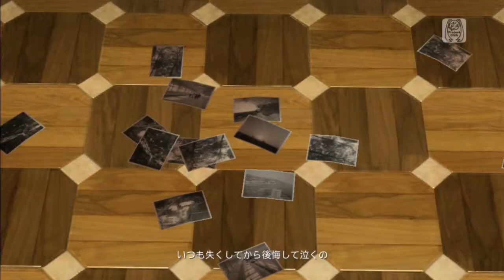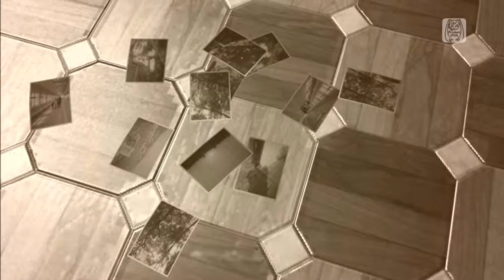The Rebel Luka SW Pink